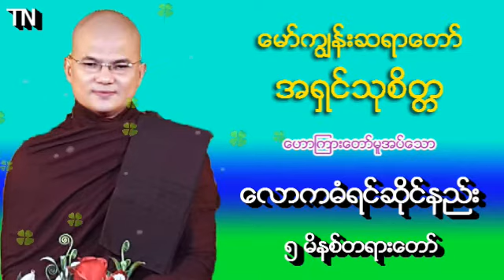​ေလာကဓံရင္​ဆိုင္​နည္​း ၅ မိနစ္တရား​ေတာ္​ အရွင္သုစိတၱ ​ေမာ္​ကြၽန္​းဆရာ​ေတာ္​